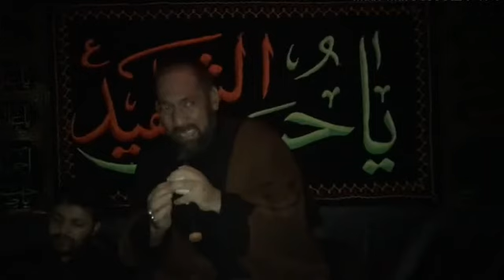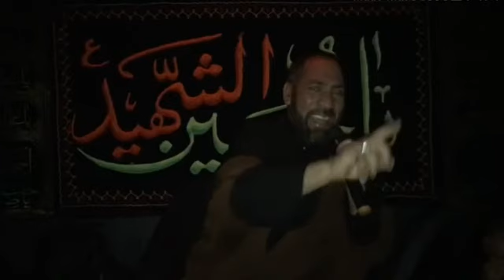8th Moharram Al-Aza || Majlis: Syed Ahmad Rizvi || Najaf Al-Ashraf Iraq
Published On 8 Moharram 1442.hijri